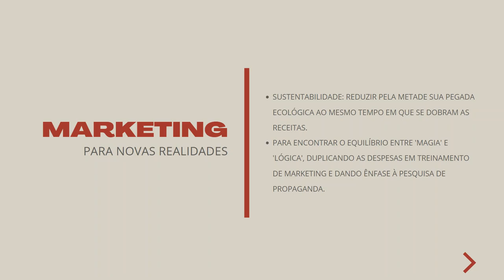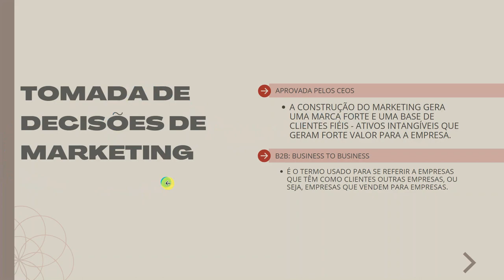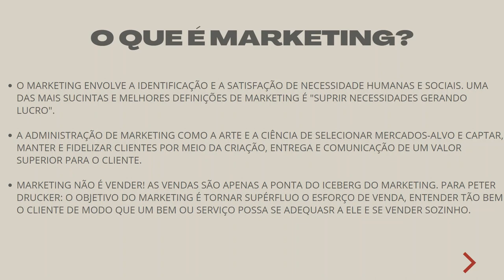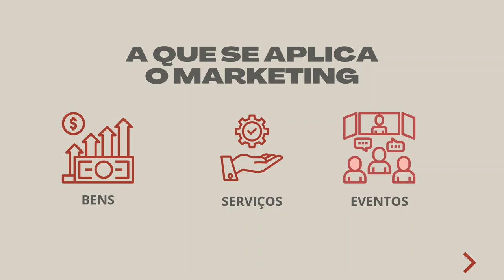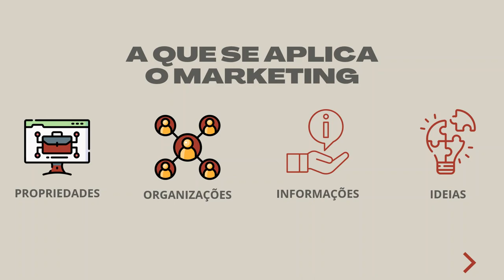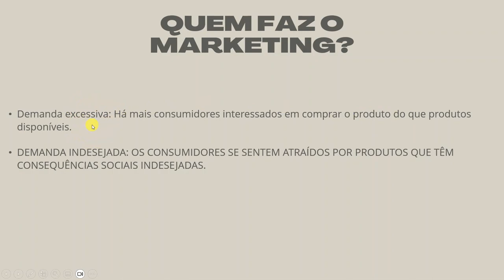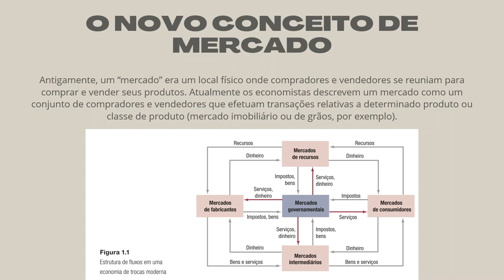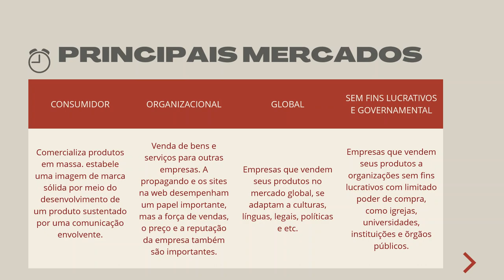VÍDEO 11 - ADMINISTRAÇÃO DE MARKETING: MARKETING PARA NOVAS REALIDADES - PARTE 1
Hoje vamos mergulhar na teoria da Administração de Marketing por Philip Kotler e Kevin Lane Keller.